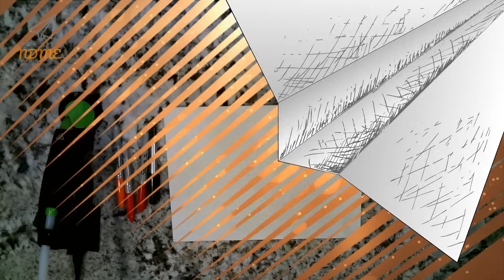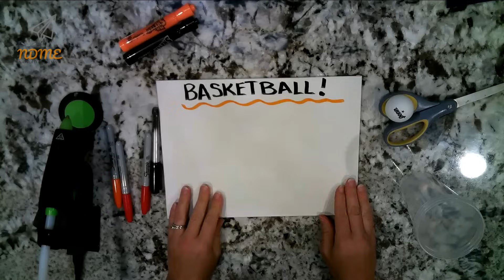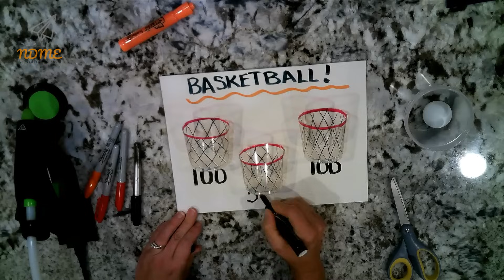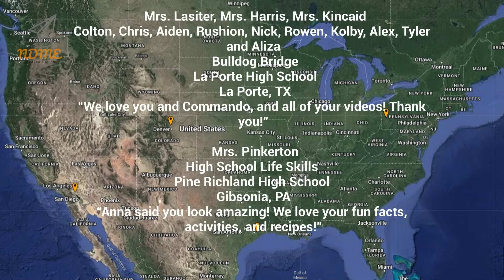National Sports Day! October 16th 2023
Why do basketball players love cookies and milk?
Because they can dunk them!